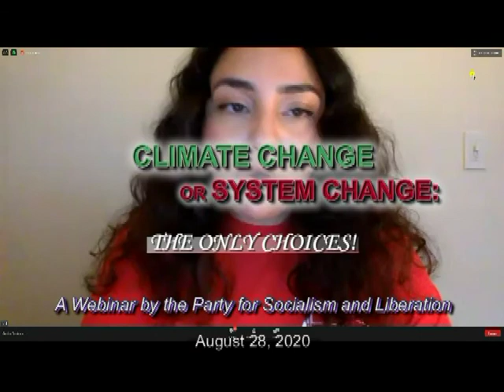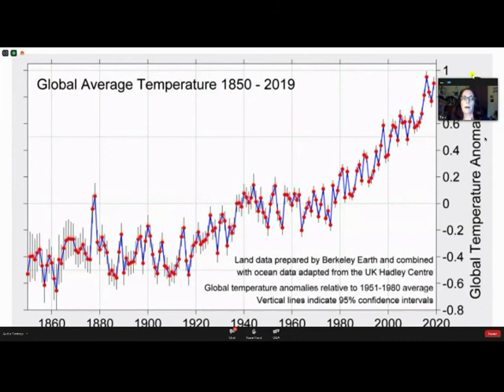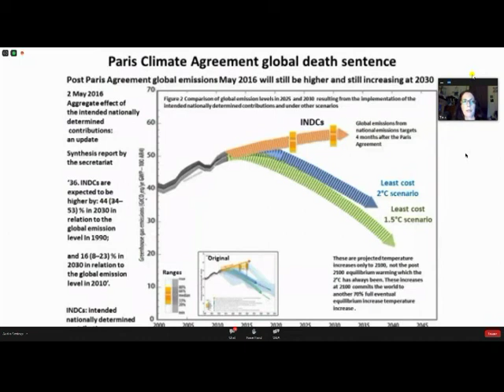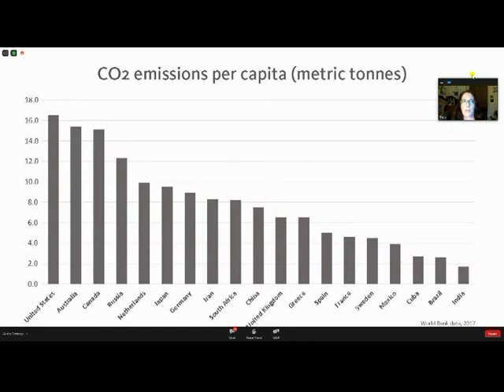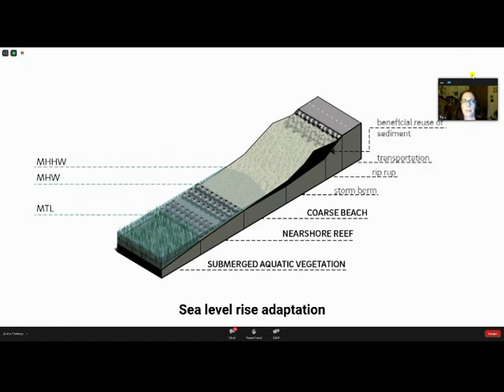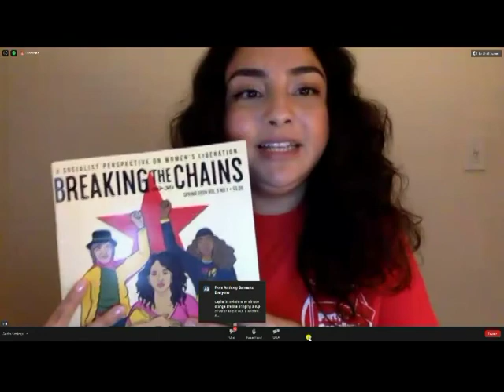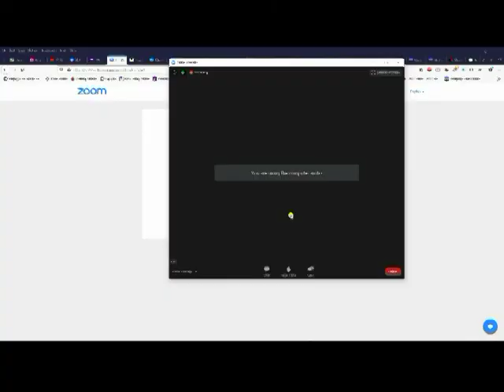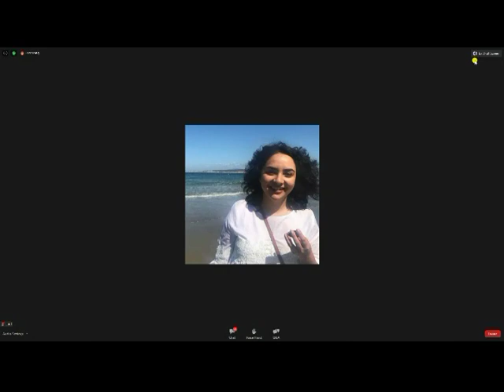Climate Change OR System Change Program: The Only Choices!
This is an edited version of the Webinar held by the Bay Area Chapter of the Part for Socialism and Liberation on 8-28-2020